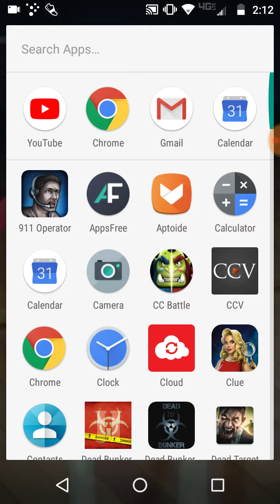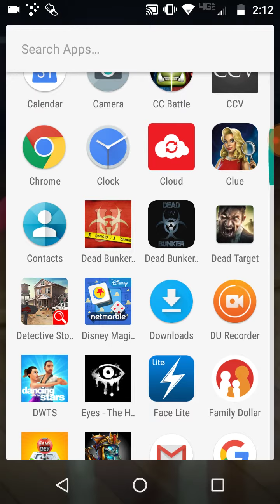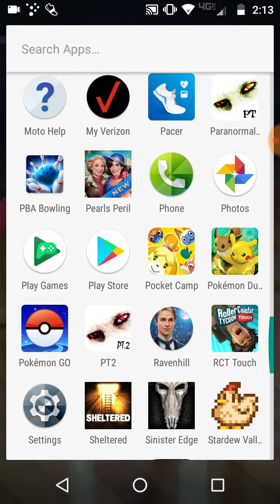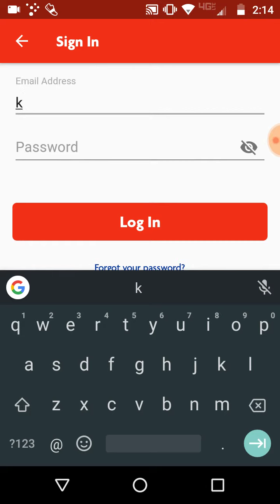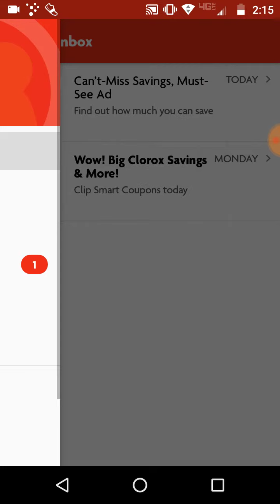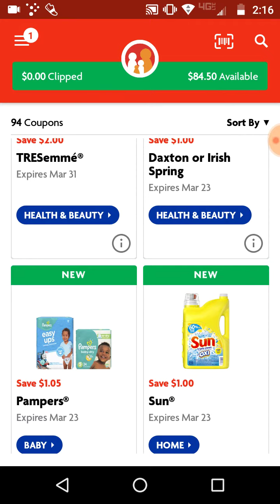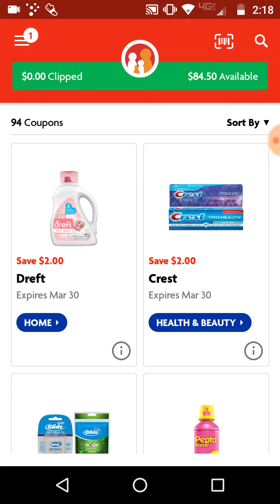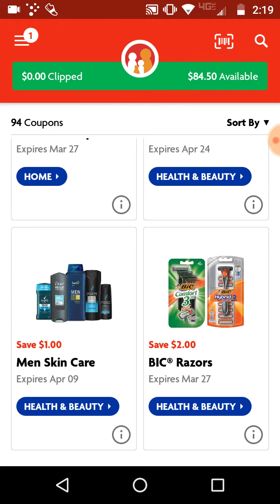A Cell Phone App Review! :-D